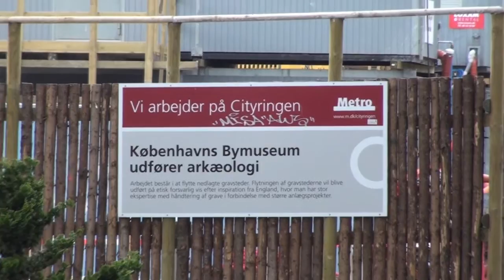Jesper og metroen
Jesper Christensen interviewer borgerne på gaden